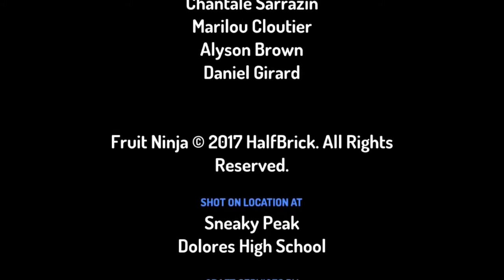Mathéo and His First Preschool: A Mathéo-Gabriel Durocher-Sarrazin Cartoon in Toontastic 3D